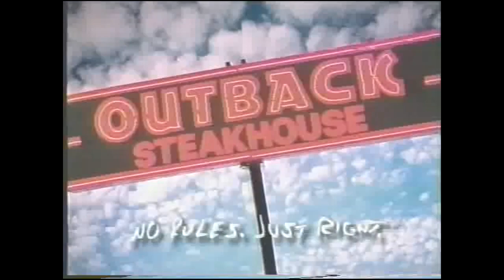1997 Outback Steakhouse Commercial